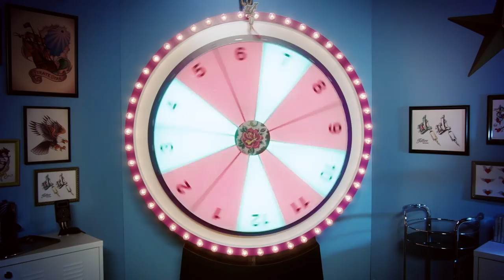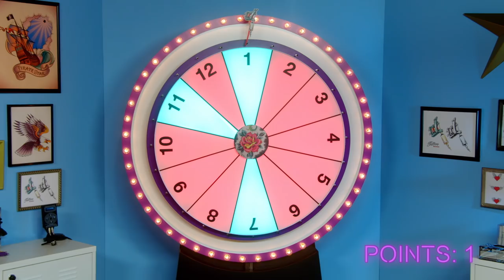Tattoo Roulette (Game Show!) ep. 5 - Romeo Lacoste, Funny Tattoo, Eating Bugs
The California Dream Tattoo
 in Los Angeles, CA

tattoo roulette official game show with laurdiy mikey murphy romeo lacoste alex wasabi dolan twins kian and jc ricegum gabbie show hanna amy pham